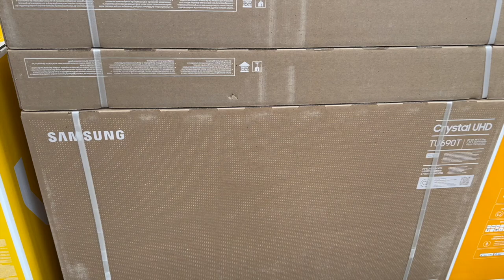The Best In-Store TV Deals at Sam's Club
Check out some of the best TV deals available at Sam's Club this month.